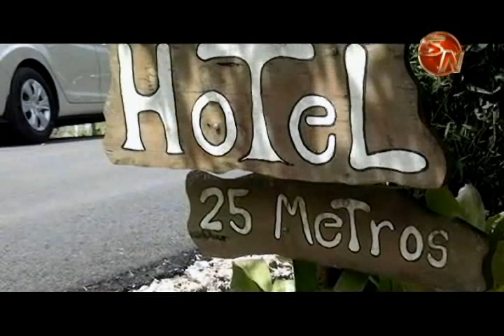Apoyo a lo nuestro, es una iniciativa de la Cámara de Comercio para incentivar al comerciante genera